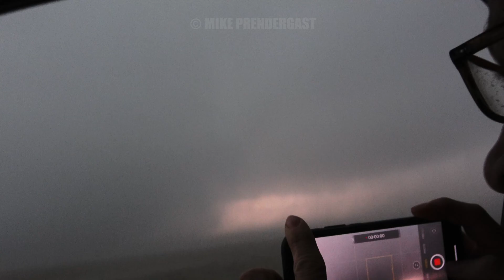Too Close To A Tornado - Mistakes of a storm chaser that could have turned deadly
This was Mike Prendergast (myself) and Eric Hassfurther's Tulia, Texas storm chase on May 7, 2019.

We had punched through the core of a H.P. (High Precipitation) Supercell in order to see what was going on.  Once we punched through and were in the Bear's Cage, we quickly came upon a pencil thin tornado about 1/4 mile away.  When we tried to give it space and backup, we slid into the ditch.  Watching the tornado, it stopped, grew significantly wider and turned back toward us.  It also produced a satellite tornado that quickly formed out our window and passed within 50 yards of our location, rocking the vehicle.  We literally had the tornado do a complete arc around our vehicle, fortunately not impacting us directly but getting way too close.  As it moved away, it wedged out.  It was not seen by many others because it was so wrapped it rain it could not be viewed unless you were right next to it.

Do not try this!  We are experienced storm chasers and were very fortunate that it did not end badly.  Had we continued down the road, it very well could have.